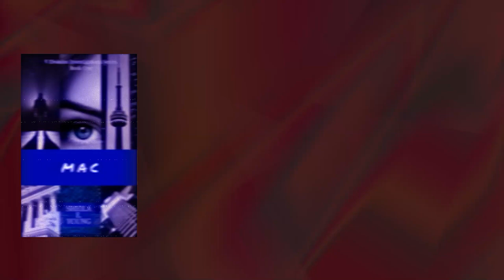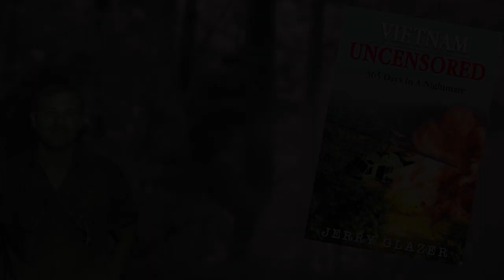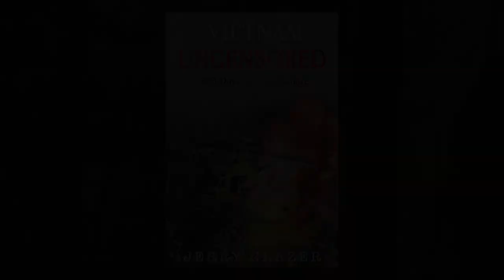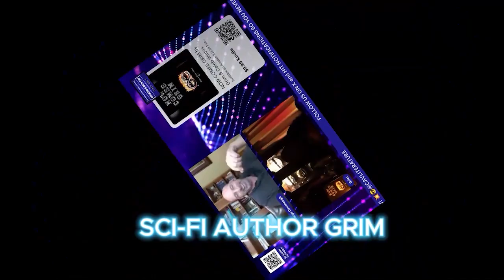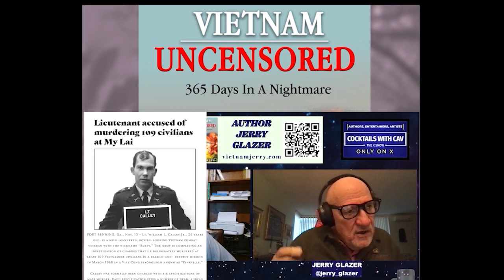New Year's Eve Show Recap - more fun than fireworks & the ball drop!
Highlights of our great 2023 episodes! Get ready to party more in 2024!